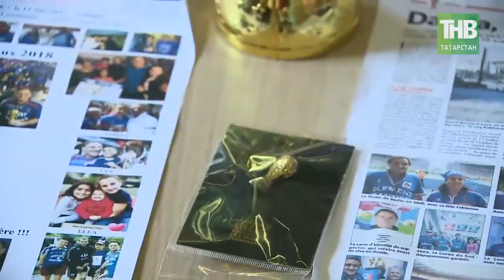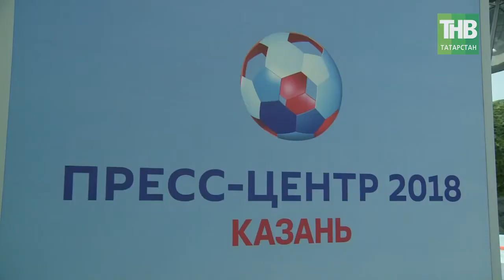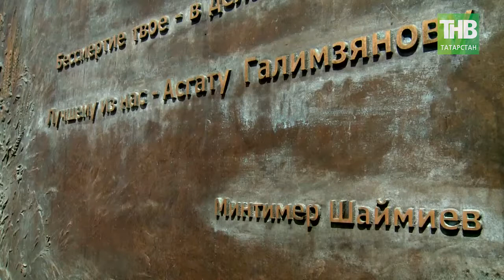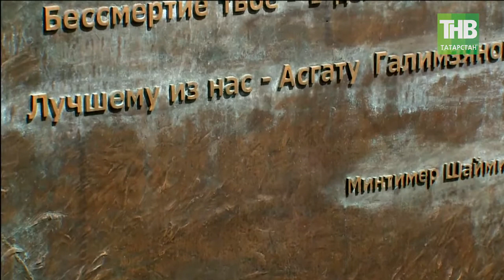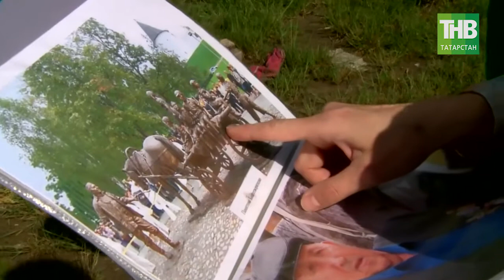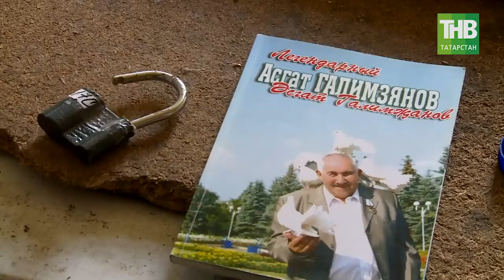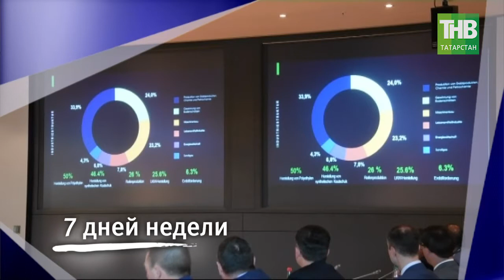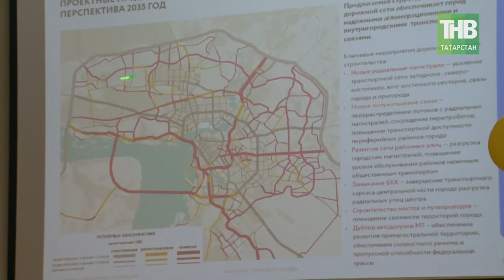7 Дней 17/06/18 ТНВ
Координаты:
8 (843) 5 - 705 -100